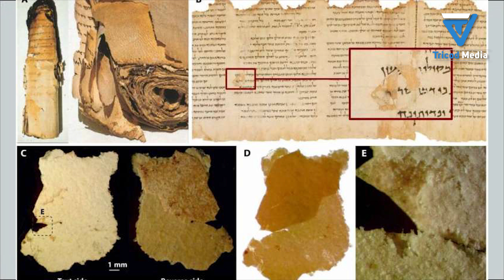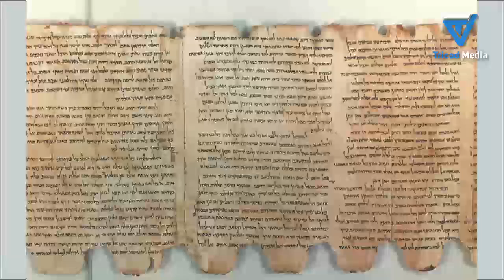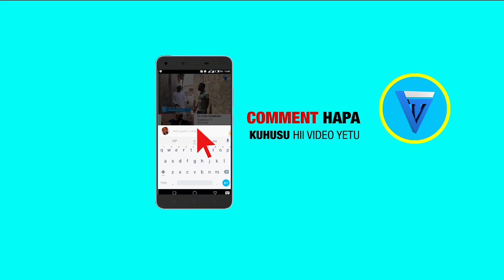HISTORIA YA BIKIRA MARIA ILIOFICHWA NA WATAWALA WA DUNIA ANGALIA VIDEO HII KABLA HAIJAFUTWA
SIRI YA MIAKA YA YESU ILIOPOTEA KWENYE BIBLIA miaka 12-30 MASON NA WA HINDU WAHUSIKA HUWEZI KUAMINI